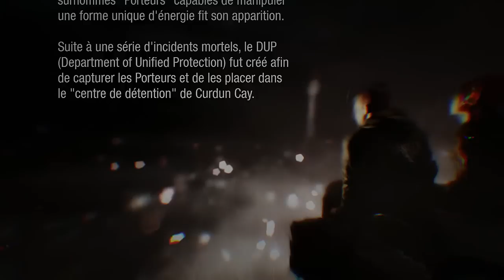|►inFamous First Light | Gameplay bonne découverte !